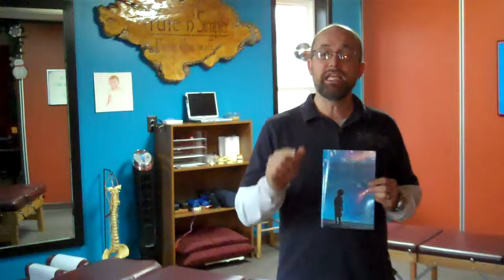Kilmarnock, VA Chiropractor = Being Awesome ... The Book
Kilmarnock, VA Chiropractor
Being Awesome is a short book that engages the reader in the quest of understanding his or her innate potential. Written in an easy-to-read flow, Being Awesome will help people of all generations understand the unique role chiropractic plays in the transformation and evolution of the individual and society as a whole.